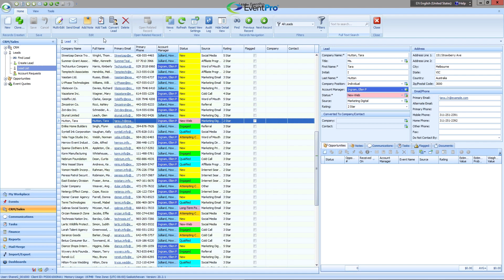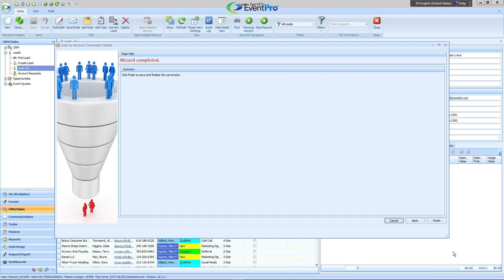Monday Minute - Converting A Lead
In this Monday Minute, learn how to add a lead to your CRM.